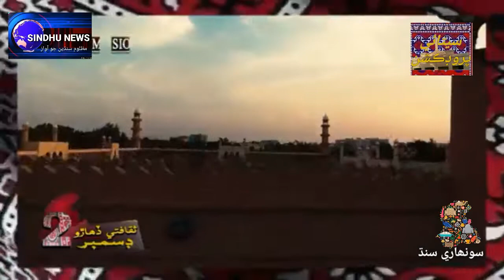culture day songs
sitai production/ sindhu news 2018